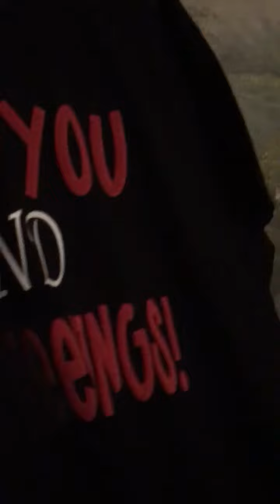INTRO VIDEO / New Merch Premiere!!/ Welcome to my business! / Please support my black owned business